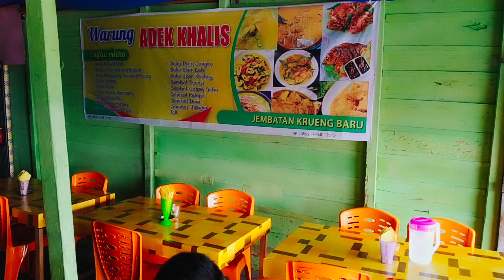MASAKAN KHAS IKAN SUNGAI KRUENG BARU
Kec labuhan haji barat. kabupaten Aceh Selatan. Warung dek khalis